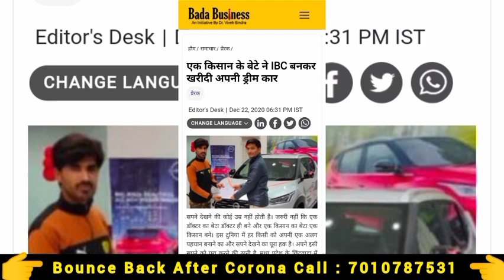IBC बनकर खरीदी अपनी ड्रीम कार! | Bada Business | Vivek Bindra | Growth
To Attend upcoming Sunday  Webinar by Dr Vivek Bindra and Get Free Course.
Anybody Can Definitely Earn 👇👇

✅Register Now

⬇️या.
👉🏻Bada Business App Install करेंl

क़ामयाब होने के लिए, 🚩शुरुआत करना बहुत ज़रूरी है।

kese  Ek Kisan Ka Ladka IBC बनकर खरीदी अपनी ड्रीम कार!

Bought dream car by becoming an IBC !

IBC - Team BadaBusiness
And Get Update of Recent Happing,  event, seminar, Blog, Articles and Daily Motivation !

👉Sadashiv Story
Name : Sadashiv Kalbhoot
Adress : Madhya Pradesh , Chhindwara District
Others Related Video BadaBusiness & IBC
IBC - Independent Business Consultant 🥇🥇🥇👇👇👇

IBC Me Appko Kya Kya Milta hai? | TOP 🔝 10 | Secret of IBC Benifit➡️

सपने देखने की कोई उम्र नहीं होती है। जरुरी नहीं कि एक डॉक्टर का बेटा डॉक्टर ही बने और एक किसान का बेटा एक किसान बने। इस दुनिया में हर किसी को अपनी एक अलग पहचान बनाने का और सपने देखने का पूरा हक है। अपने इसी सपने को पूरा करने की ठानी है, मध्य प्रदेश के छिंदवाड़ा में रहने वाले सदाशिव कल्बूत ने जो एक IBC बनकर अपने बिज़नेस को एक नया मुकाम देना चाहते हैं। सदाशिव ने अभी हाल ही में अपने बिज़नेस को आगे बढ़ाने के लिए अपनी ड्रीम कार खरीदी है। लेकिन सदाशिव के लिए आगे बढ़ना और सफलता (success) को पाना इतना आसान नहीं था।

मात्र 6 वर्ष की उम्र में सदाशिव के सिर से पिता का साया उठ गया। उनके पिता का देंहात हो गया था। घर में मां, तीन बड़े भाई और भाभी हैं। सदाशिव सबसे छोटे हैं। लेकिन इसके बाद भी संघर्ष का सामना उन्होंने बराबर किया है। सदाशिव ने अपनी शुरुआती शिक्षा स्कूल में ग्रहण की। 10 वीं के बाद उन्होंने घर की मदद करने के लिए अपनी पढ़ाई बीच में ही छोड़ दी और प्राइवेट से पढ़ाई करना जारी रखा। इसके बाद उन्होंने  ITI से नेटवर्क मार्केटिंग का कोर्स किया और इसी में अपना करियर तलाशने लग गए।  लेकिन सदाशिव का मन नौकरी करने का नहीं था। वो खुद का बिज़नेस करना चाहते थे। लेकिन इसके बारे में उन्हें सही जानकारी नहीं थी। नेटवर्क मार्केटिंग के दौरान ही उन्हें  IBC के बारें में पता चला, लेकिन Network Marketing के साथ ऐसा कोई काम करने की इज़ाजत नहीं थी। इसके बाद किसी से उन्हें Bada Bussiness App के बारे में पता चला। वहां से उन्होंने नंबर लेकर कॉल किया और जानकारी प्राप्त की। वेस्ट बंगाल में उन्हें IBC के बारे में पता चला। उनका सपना IBC Join करके IBC बनना था। वो एक स्टार्टअप शुरु करना चाहते थे, लेकिन इसके लिए उन्हें सही गाइडलाइंस की ज़रुरत थी। इसमें उनकी सहायता badabusiness के फाउंडर डॉ विवेक बिंद्रा ने की। उनकी गाइडलाइंस के जरिए उन्हें अपने बिज़नेस की शुरुआत करने की सही दिशा मिल गई। सदाशिव अपनी कहानी (Storytelling ) बताते हुए कहते हैं कि- मैं खुद का स्टार्टअप शुरु करना चाहता था, लेकिन उसके लिए सही गाइडलाइन, फाइनेंशियल एडवाइस की जरुरत थी, जो मुझे IBC  ज्वाइन (join ibc) करने पर मिली। Bada Business से जुड़ने के बाद मेरा आत्म विश्वास काफी मजबूत हुआ है। डॉ विवेक बिंद्रा जी से बिज़नेस सीखकर भविष्य में अपना ही बिज़नेस करना चाहता हूं।  मुझे लगा कि     2से3   साल तक IBC बन कर काम करता हूं और अपने बिज़नेस के लिए केस स्टडी करता हूं। ताकि मुझे भविष्य में फायदा हो।

सदाशिव ने IBC कोर्स को करने के लिए अपनी भाभी के गहने तक गिरवी रख दिए। लेकिन आज कोर्स करने के बाद उनकी आय अच्छी हो गई है। जिसकी वजह से उन्होंने गिरवी रखे गहनों को छुड़ा लिया और अपने बिज़नेस को आगे बढ़ाने के लिए कार भी खरीद ली। ताकि वो अपने बिज़नेस का विस्तार ज्यादा से ज्यादा कर सकें। IBC ज्वाइन (Ibc join) करके सदाशिव  car achiever भी बन गए हैं। उन्होंने अपने सपनों को पूरा करने की दिशा में अपनी ड्रीम कार खरीद कर पहला कदम बढ़ा दिया है। सदाशिव कहते हैं कि- उनकी इस Success से घर के सभी सदस्य खुश है। किसान का बेटा हूं इतना बड़ा सोच पाना मुश्किल है। मेरा सपना बड़ा है इसलिए यहां आया हूं। बड़ा बिज़नेस से मुझे उम्मीद है कि यहां से फंड मिल जाएगा। मेरा विश्वास है कि यहां से मेरा सपना ज़रुर पूरा होगा। भविष्य में सदाशिव डिजिटल मीडिया के साथ-साथ ग्राउंड पर भी काम करना चाहते हैं, इसलिए, उन्होंने अपनी ड्रीम कार को  खरीदा है।   सदाशिव की इस सफलता में Bada Bussiness ने अहम भूमिका अदा की है। किसी ने सच ही कहा है सपने बड़े होने चाहिए तभी उन्हें पूरा करने में भी मज़ा आता है!